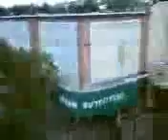XOOM_UPLOAD_0030